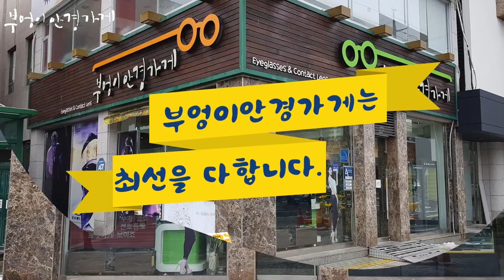TONYSAME의TS-10524-K02모델입니다.../부엉이안경가게/대구안경/김천안경/완도안경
가벼운 안경하면
토니세임 입니다.

TONYSAME의TS-10524-K02모델입니다